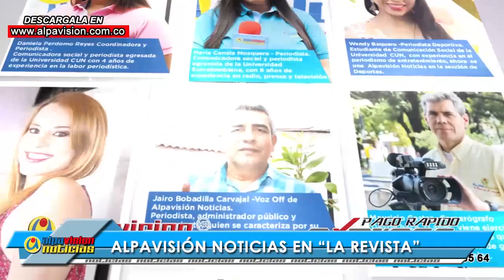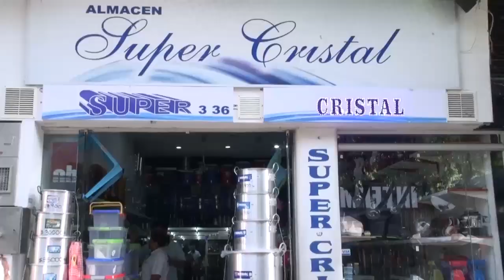ALPAVISION NOTICIAS 4 FEBREO 2019